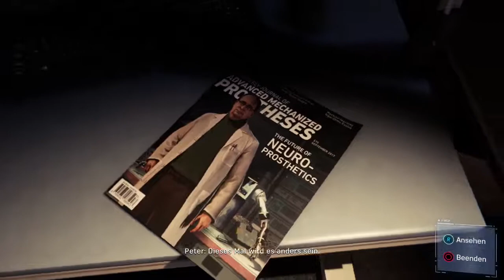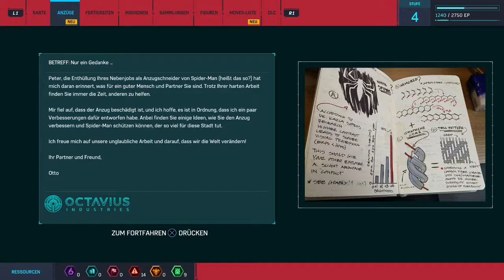Spider Man #04 🕷 Anzug reparieren und evtl noch verbessern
Hey Hiii und herzlich Willkommen zurück zu Spider-Man

Heute wird es endlich wieder Zeit für ein wenig Hauptmission.
Da unser Anzug im Kampf mit Fisk doch etwas mehr gelitten hat als angenommen, wir es Zeit den wieder ein bisschen in Schuss zu bringen. Aber halt da gibt es ja noch mehr Anzüge...
Boah ja dann auf den Müll mit dem alten und Hiii neuer Anzug.
Dazu kriegen wir jetzt auch endlich unser neues Equipment.

Ja so macht das Verbrecher fangen doch wieder Spaß.

Und damit wünschen wir euch jetzt viel Spaß und bis zum nächsten mal
euer freundlich Fleischsack aus der Nachbarschaft ;)